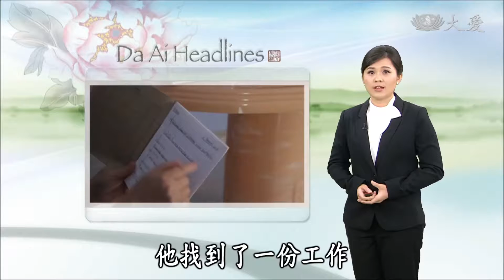20180228 Delivering gas to make a living